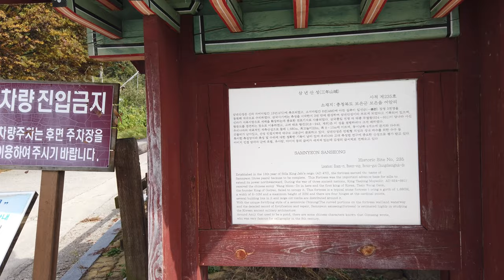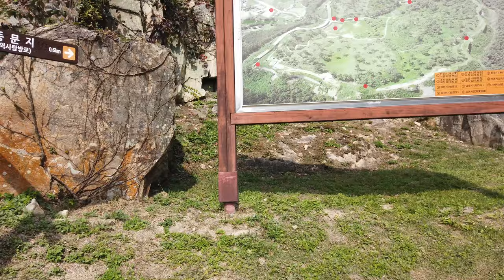신라시대때 삼년만에 축성한 산성? 보은 삼년산성(Samnyeon sanseong Boeun, Korea drone footage)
신라시대때 삼년만에 축성한 성이라고 합니다.
조금 높은산에 있는 산성으로 한바퀴 돌아 보려면 시간좀 걸릴거 같습니다.
드론 촬영만 잠깐 하고 왔습니다.